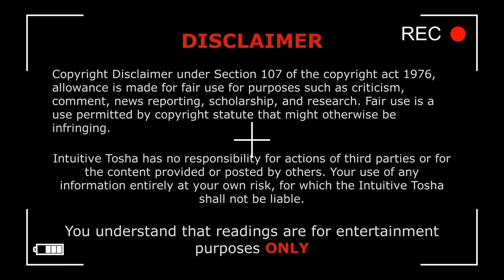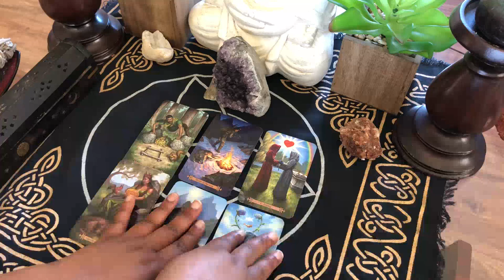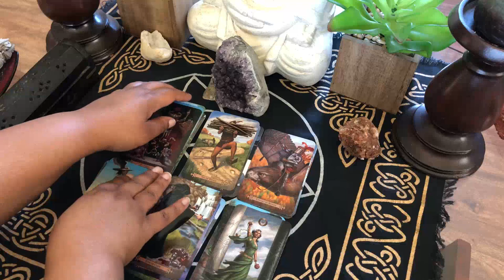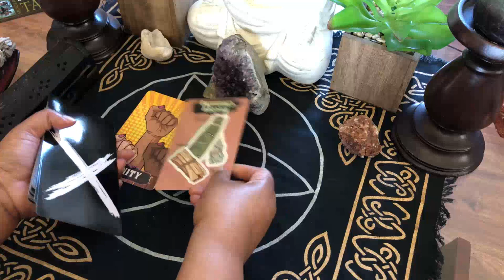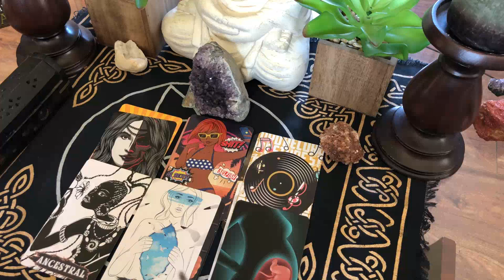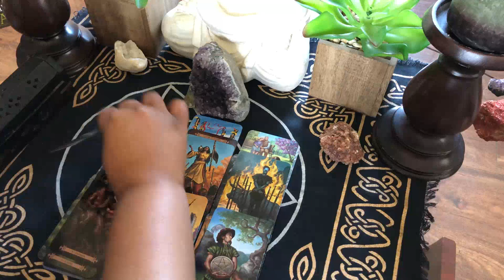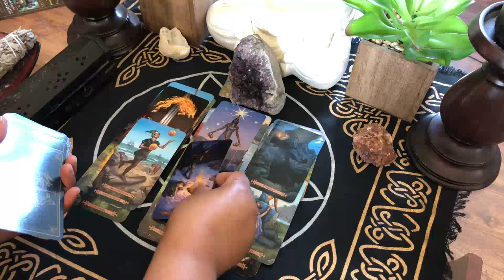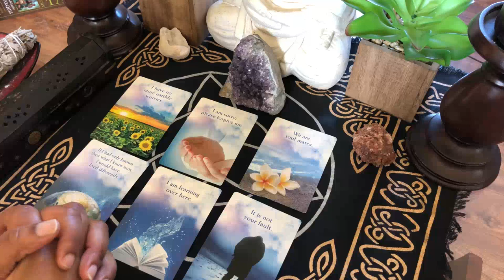True Crime🩸& Tarot - Gregory Green - The Man who Killed his Family Twice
Gregory Green is convicted for killing his family twice! Gregory called the police himself and waited for them to arrive to take him to jail. If you thought that was crazy, that’s not even the end.

Even though he confessed to killing his child’s mother (she was pregnant 🤰with his child), his pastor went on “Free Gregory” mission and got this man out of prison, allowed Gregory to marry his daughter, only for him to turn around and kill all four of their children (two were biologically his). He again called the police, and waited for them to arrest him just as he did with the first murder 😳

Video Clip provided by: Click On Detroit | Local 4 | WDIV

SOCIAL LINKS 📱

• THE SHADEUX ORACLE
• UNDER CONSTRUCTION AFFIRMATION QUOTES
• LOVE AND ATTRACTION ORACLE (Coming soon)

*UNFORTUNATELY I AM NOT DOING PERSONAL READINGS AT THE MOMENT*

Purchase my spiritual/ aromatherapy candles, oils and more

You understand that the readings provided are NOT a substitute for proper medical or psychological care. Intuitive Tosha does not treat, diagnose, or prescribe anything for physical or psychological illnesses or disorders. It is recommended that you seek a medical professional for any physical ailment that you might have or a mental health professional for mental illness.

Insights provided by Intuitive Tosha during readings are offered through the use of intuitive, psychic and mediumistic awareness. All claims, declarations, and statements made in regards to all of the content is NOT guaranteed. Your own common sense should always prevail. Intuitive Tosha and its associates are not liable for any actions or decisions you may make in regard to the information provided during a reading.